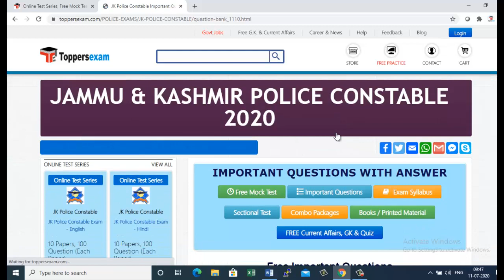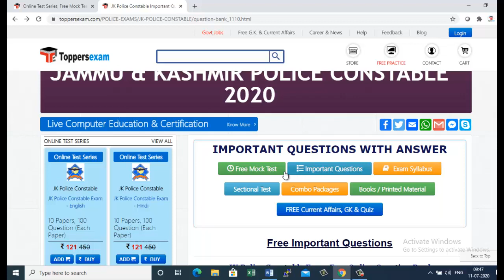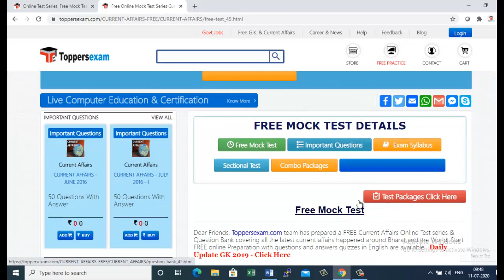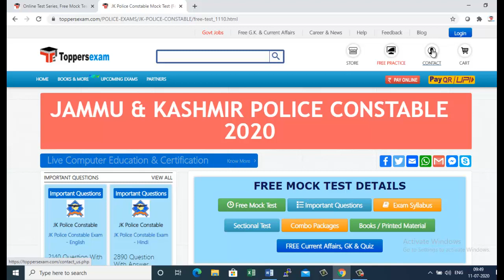JK Police Constable Free Mock Test 2020 | Online Test Series | Important Questions